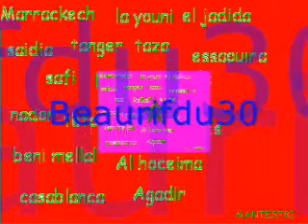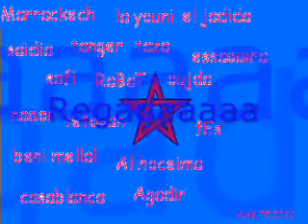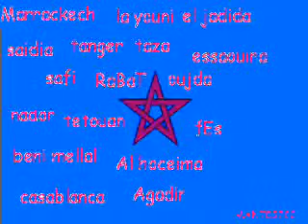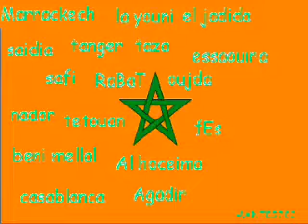reggada allé danse la bombe reggadaaaaaaa